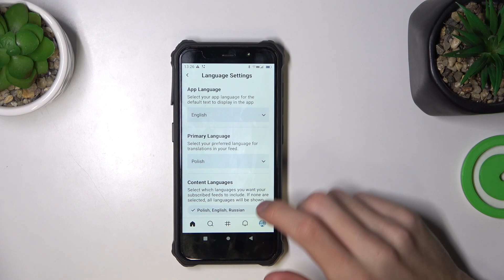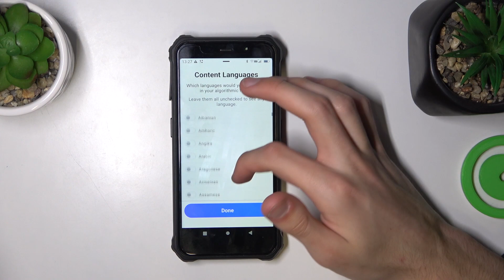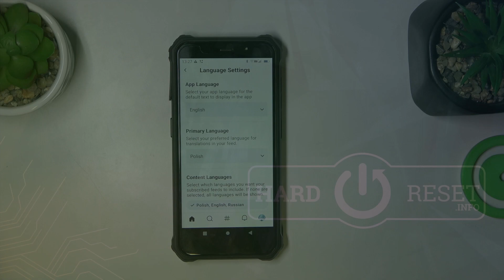Bluesky - Zmieniamy język aplikacji, preferowany język postów i język tłumaczenia postów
Dzień dobry Państwo! Chcę przedstawić wam aplikacje Bluesky.
Bluesky to nowa platforma społecznościowa, która pozwala użytkownikom wybierać język, w jakim chcą korzystać z aplikacji, czytać posty i tłumaczyć je na inny język. W tym filmie pokażemy, jak łatwo zmienić te ustawienia w kilku prostych krokach. Niezależnie od tego, czy chcesz używać Bluesky po polsku(nie ma w aplikacji na moment tworzenia wideo) , angielsku, francusku czy innym języku, możesz to zrobić w kilka sekund. Czytaj posty w wygodnym dla ciebie języku i dołączaj do nas!

Jak zmienić język aplikacji Bluesky? Jak zmienić preferowany język postów na Bluesky? Jak zmienić język tłumaczenia postów na Bluesky? Jak ustawić wielojęzyczność na Bluesky? Jak korzystać z różnych języków na Bluesky? Jak dostosować ustawienia językowe na Bluesky? Jak wybrać język na Bluesky?